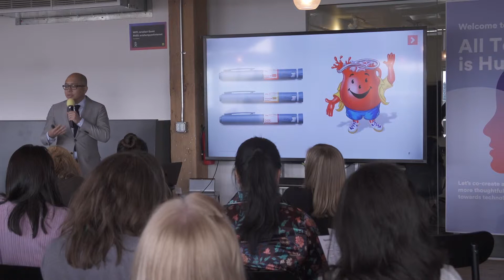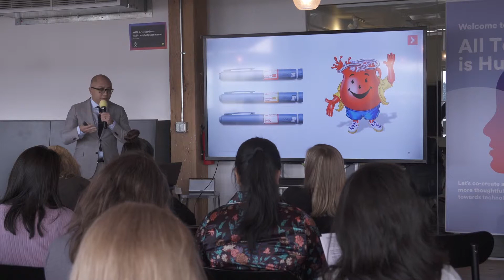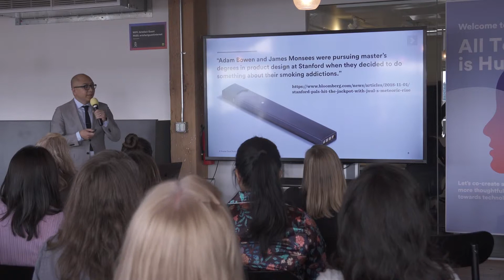George Aye - All Tech is Human: Seattle 2019, lightning talk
George Aye's lightning talk at All Tech Is Human: Seattle, held on May 18, 2019.

George co-founded Greater Good Studio with the belief that design can advance equity for all. Previously, he spent seven years at global innovation firm IDEO before being hired as the first human-centered designer at the Chicago Transit Authority. Since founding Greater Good, he has worked across complex social issues such as criminal justice, civic engagement, public education, public health and youth development.

Greater Good Studio was awarded the TED Prize City 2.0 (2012) and recognized in the Public Interest Design 100 list (2013). The studio’s work was featured in LEAP Dialogues: Career Pathways in Design for Social Innovation (published 2016) and Public Interest Design Practice Guidebook (published 2015). He is a frequent speaker and workshop facilitator. He presented on the topic of design and power at SXSW 2018 and the Service Design Global Conference 2017. George holds the position of Adjunct Full Professor at The School of the Art Institute of Chicago.

All Tech Is Human brings together a broad, inclusive, and multidisciplinary group of people to tackle thorny social tech problem and help co-create a more thoughtful future towards technology. We have a tech problem. We need a societal solution. We don't just need to change the technology, we need to change the process of how technology is developed and deployed.